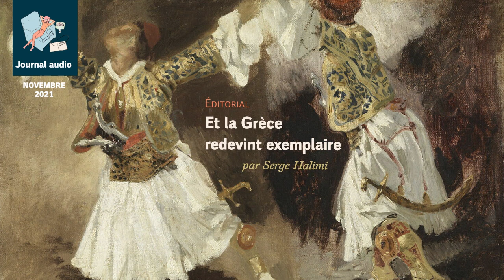Et la Grèce redevint exemplaire. Éditorial de novembre 2021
Athènes vient d’offrir un Noël anticipé à ses armées : vingt-quatre avions de combat Rafale et trois frégates dernier cri, en attendant des F-35 et des hélicoptères Sikorsky, sans oublier drones, torpilles et missiles. Il y a six ans pourtant, les autorités européennes et le FMI imposaient leur férule à un pays ruiné, asphyxié, ravalé au rang de protectorat. Par Serge Halimi. Lu par Jean-Michel Dumay.

Tableau : Eugène Delacroix. — « Deux guerriers grecs dansant. Étude de costumes souliotes », 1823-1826.